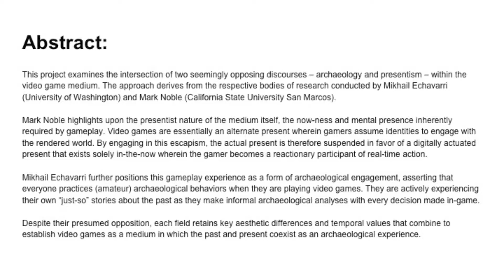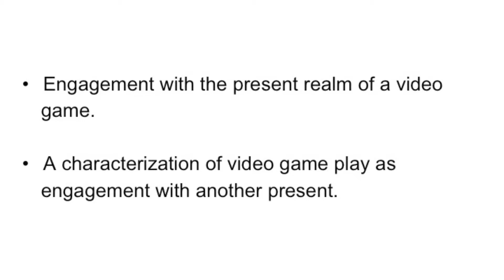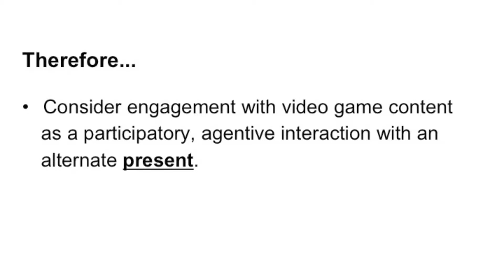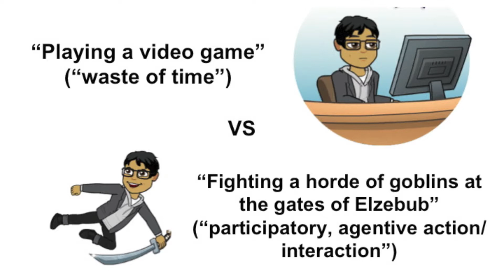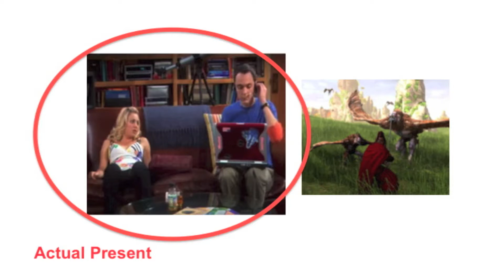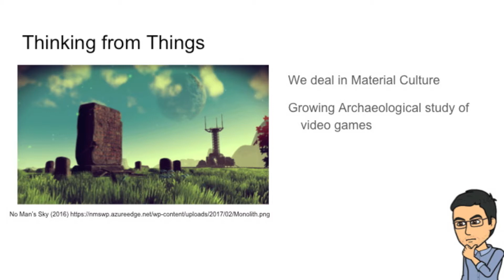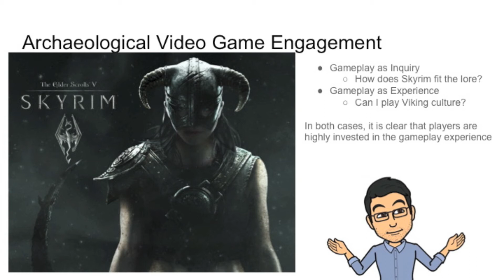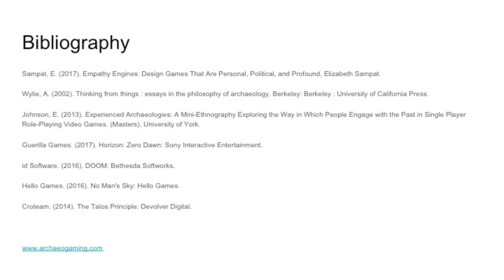Video Game Presentism and Archaeology - The Interactive Past Conference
Mikhail Echavarri

Mark Noble
California State University San Marcos

Intersecting Past and Present Lenses

This project examines the intersection of two seemingly opposing discourses – archaeology and presentism – within the video game medium. The approach derives from the respective bodies of research conducted by Mikhail Echavarri (University of Washington) and Mark Noble (CSU San Marcos).

Echavarri positions the gameplay experience as archaeological engagement, asserting that everyone is an archaeologist when they are playing video games. They are actively experiencing their own “just-so” stories about the past as they make informal archaeological analogies with every decision.

Noble highlights upon the presentist nature of the medium itself. Video games are essentially an alternate now or present wherein gamers assume identities to engage with the rendered world. By engaging in this escapism, reality is therefore suspended in favor of a world that exists solely in-the-now wherein the gamer becomes a reactionary participant.

Despite their presumed opposition, each field retains key aesthetic differences and combine to present video games as a medium in which the past and present coexist as an archaeological experience.